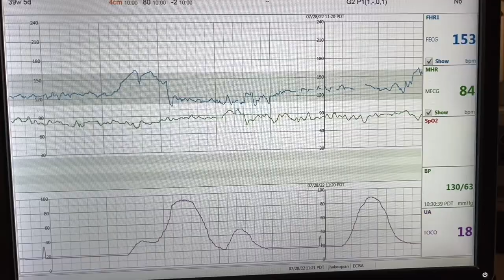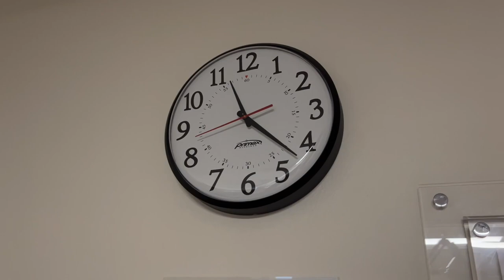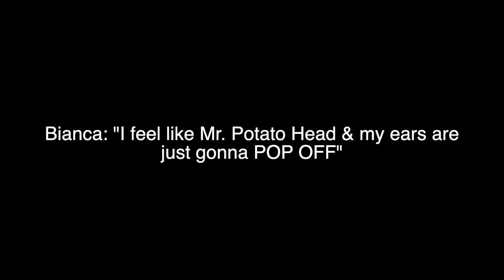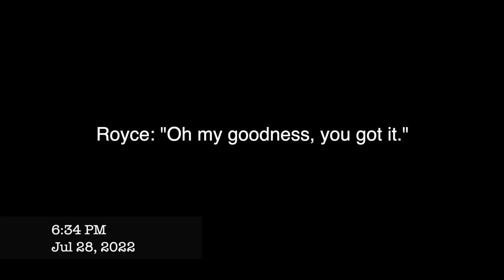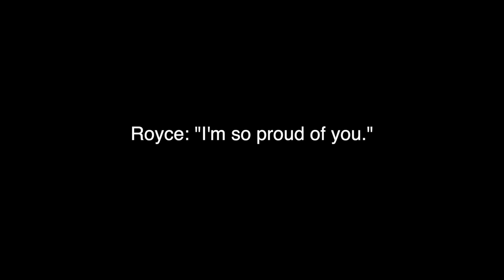Labor & Delivery Vlog Baby Baby #2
Our beautiful baby boy has arrived! Introducing Kylo Rain!
8lbs 15oz